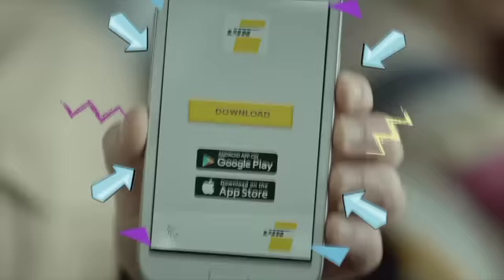De app van De Lijn: de halte-aankondiging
Je halte missen, is zo jaren '90. Download de gratis app van De Lijn en  je weet altijd wanneer je moet afstappen.